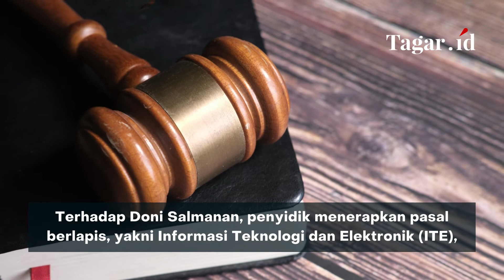Doni Salmanan Ditetapkan Sebagai Tersangka, Ancaman Hukuman 20 Tahun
Siapa sangka influencer Doni Salmanan betul-betul mengikuti jejak Indra Kenz. Kini Doni Salmanan resmi ditetapkan menjadi tersangka. Doni Salmanan langsung ditahan oleh polisi terkait kasus platform binary option Qoutex. Kini Doni Salmanan terancam hukuman 20 tahun penjara.